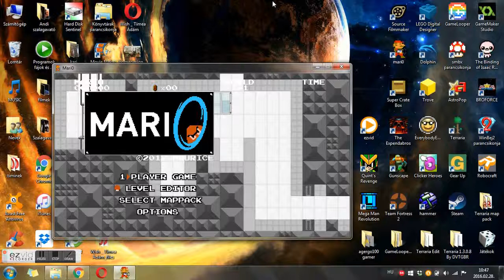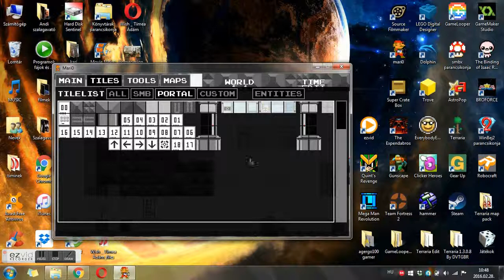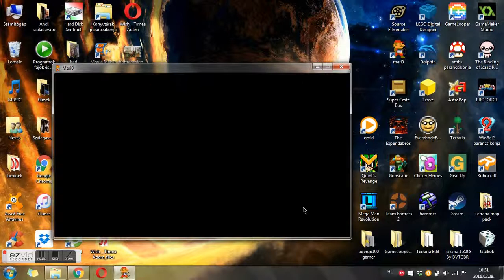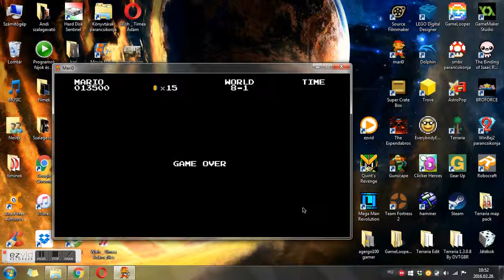mari0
Also, check my other places through Linktree.